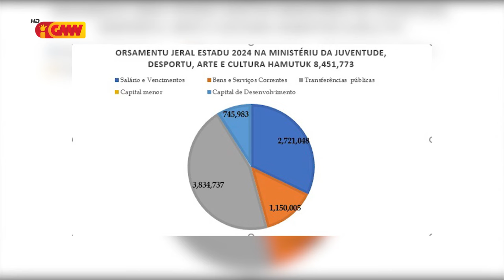FRETILIN kestiona ho alokasaun orsamentu ba arte Marsiais maske Governu suspende ona